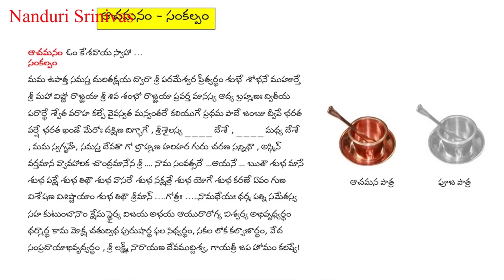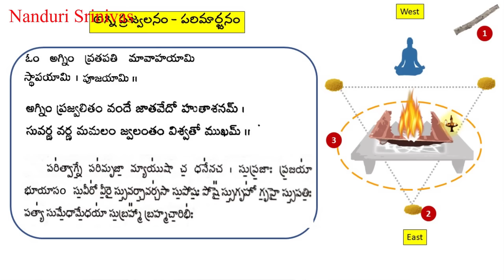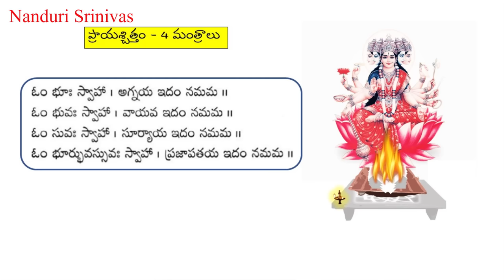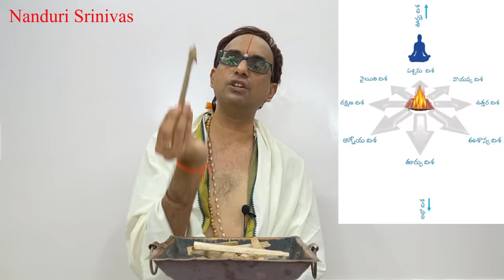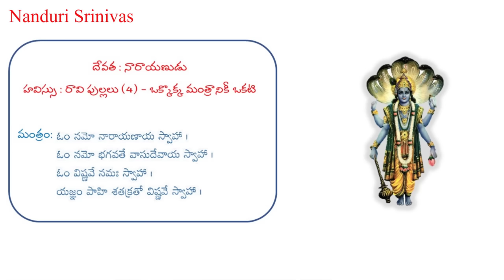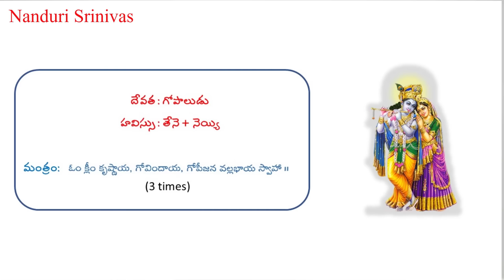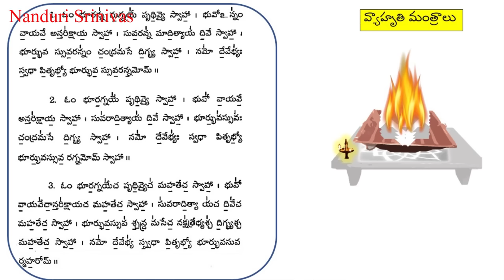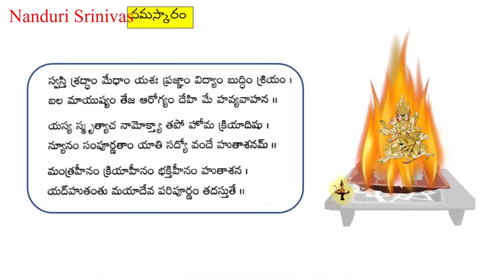ఇంట్లో హోమం ఎలా చేయాలో చేసి చూపించే వీడియో | Step by step Havan process Demo | Nanduri Srinivas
Here is the second video on Homam (Agnihotra /Havan) process
It describers all the mantras to be chanted and the actual process

Q) గురువు ఉపదేశంలొ లేకుండా ఈ మంత్రాలూ బీజాక్షరాలు చేయవచ్చా?
A) వీడియోలో ఇక్కడ  మళ్ళీ వినండి
Watch again at 10 minutes 41 Secs
Watch again at 25 mins 25 secs

Q) How can I get this Havan/Homam (Shodasopachara puja vidhanam) book of Master EK? Can you scan and send PDF?
A) It  is a copy righted book. We should not scan and make PDFs. Follow these methods to get it.

In this link, if you click on second book (Shodasopachara puja vidhanam) it will show you 8 addresses, from there you can get the book . Call any of those numbers, they will send

Method 2:
Send a mail to this address, they will send it by post:
Contact person:  Sri Ekkirala Sudarsanam (ESL Narayana) garu

Q) వేలాదిగా Mails వస్తున్న ప్రశ్న
మేమూ మాంసం వారానికి రెండు సార్లే తింటాము (లేక) మా ఇంట్లో కొందరే తింటారు (లేక) ఇంట్లో వండము బయటకి వెళ్ళు తింటాము ఈ హోమం చేయవచ్చా?

A) ఇటువంటి ప్రశ్నలకి సమాధానం చెప్పలేకే కొన్నేళ్ల క్రితం "ఈ పూజలన్నీ బ్రాహ్మణులు మాత్రమే చేయాలి" అని ఒక నియమం పెట్టేశారు. (చివరకి పాశ్చ్యాత్యపు మోజులో పడిన కొందరు బ్రాహ్మణులే ఈ కాలంలో అన్ని తినేస్తున్నారు, అది వేరే విషయం)
హోమం దేవతా శక్తులకీ మూలమంత్రాలకీ సంబంధించినది . అందుకని ఆ ఇల్లూ, ఆ మనుషులూ సాత్వికమైన జీవన విధానాన్ని గడిపేవారైతేనే చేయాలి. లేకపోతే మామూలు స్తోత్రాలు చదువుకోండి, హోమం చేయకూడదు

Q) బ్రహ్మచారులు ఈ హోమం చేయవచ్చా?
చేయవచ్చు

Q) ఇందులో పూర్ణాహుతి - సృక్ సృవం - దర్భలు-పాత్ర సాధన వంటి షట్ పాత్ర ప్రయోగం  etc etc లేవేమిటి?
A) ఇది యజ్ఞం/యాగం కాదు. నిత్యాగ్ని హోత్రం/ హోమం. దీనికి ఇవి అవసరం లేదు .
పూర్ణాహుతికి సంబంధించిన కొన్ని అంశాలు అంతర్లీనంగా 8-11 Steps లో వచ్చేస్తాయి. అవి చాలు.ఒకే దేవతకి చేసినప్పుడు పూర్ణాహుతి వేరే విధానం . ఇక్కడ నిత్యాగ్ని హోత్రంలో అవసరం లేదు

Q) ముందు గణపతి పూజ చేయక్కర్లేదా?
A) మీరు పూజలో "శుక్లాంబరధరం"/"గణానాంత్వా" ఎలాగూ చదువుతారు గా, అది చాలు. హోమంలో మొదట అగ్నిని ఆరాధిస్తారు. గనపతి మంత్రం వచ్చినప్పుడే గణపతి ఆరాధన

Q) ఇందులో శివుడికి ఆహుతి లేదేమిటి?
A) దక్షయజ్ఞం చదివితే ఈ ప్రశ్నకి సమాధానం దొరుకుతుంది. ఆ వివరాలు నండూరి గారు ఎప్పుడైనా ఉపన్యాసంలో వివరంగా చెప్తారు

Q) హోమం పక్క రోజు ఆ భస్మాన్ని ఏం చేయాలి?
A) మొక్కల్లో వేసేయండి

English Sub titles courtesy: Thanks to anonymous channel family members for their contribution